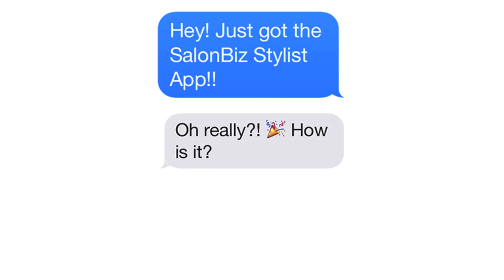How SalonBiz® Helps ROCK Your Business Goals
Access SalonBiz® on the one thing you always have--your phone! Track everything from clients' purchasing history to your performance, all on your mobile device.